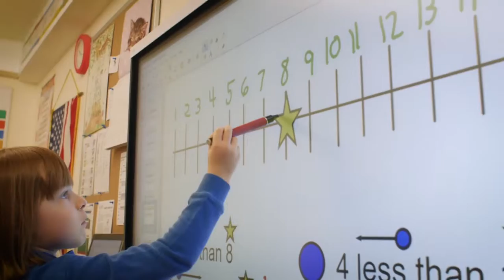Faith Lutheran School Website Video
Landing page video for Faith Lutheran School in Anchorage, Alaska.